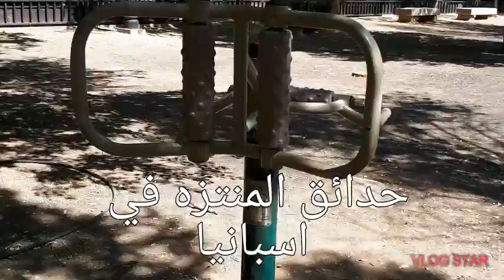حدائق المنتزه في اسبانيا